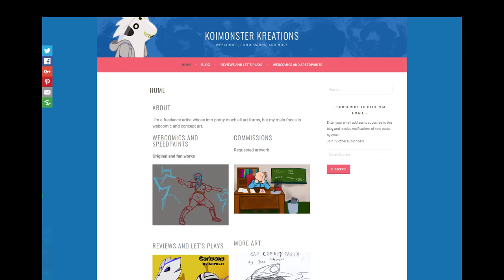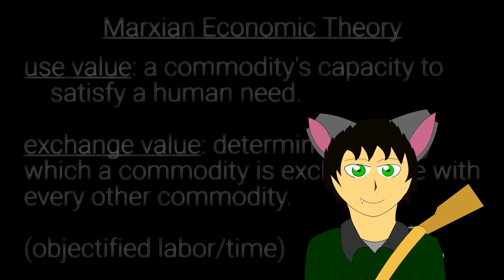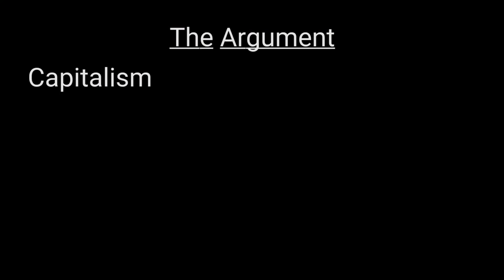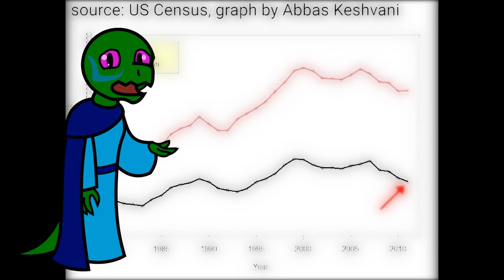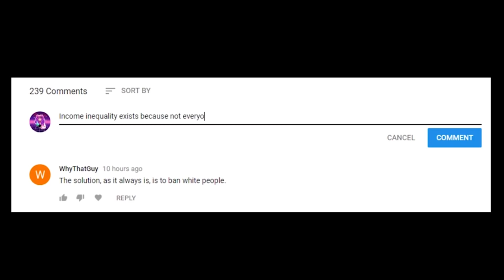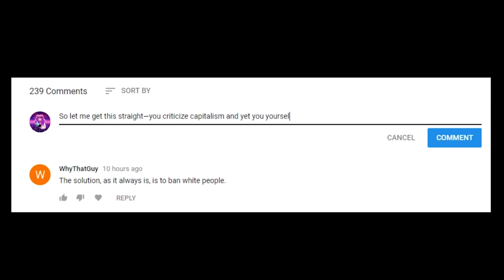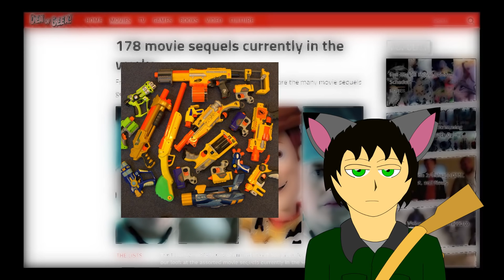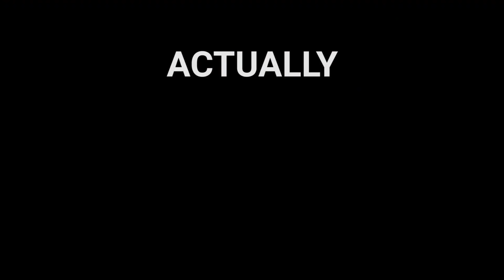Socialist Herpetophobe Devoured Again (Collab with Postal Cat)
When ContraPoints' footage is sped up, it's not intended for mockery, but to compress the clip for time.